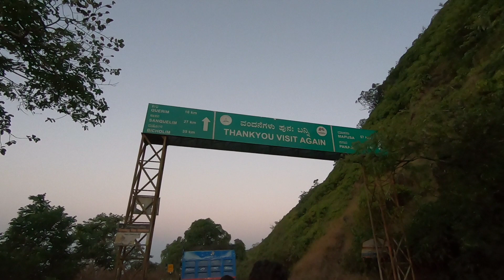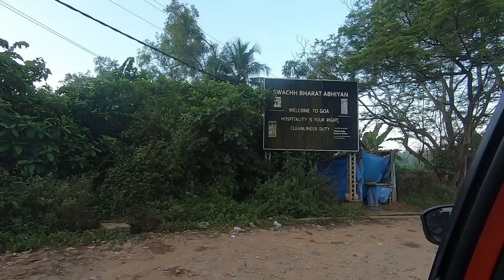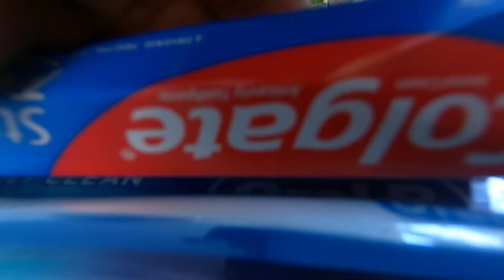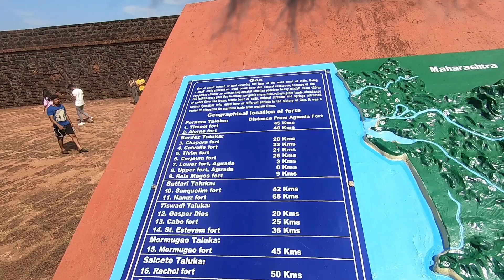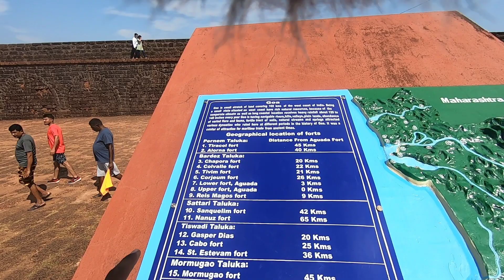SUDDEN PLAN TO GOA | HYDERABAD TO GOA | AGUADA FORT TELUGU | GOA BEACH TELUGU | GOA TOUR IN TELUGU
HEY CHETTA,

This vlog is part-1 from our GOA SERIES. This was a completely sudden plan to travel goa.

I'm sure you'll like this video, with your love and support. I don't take much time to visit new places.

Gear I use:

Main camera

Camera lens

Primary action camera

360 Camera

Secondary action camera

Gopro battery charger

Lav mic

Motovloging mic

Mic for sjcam

Mic adapter

Gopro Accessories kit

Gopro carry case medium

Gopro carry case large

Gopro battery

Mini accessory kit

Bobo waterproof mobile pouch

Helmet chin mount

Sd card

My touring bag

Bungee rope/cord

Yoga mat

Bluetooth earphone for bike

Mobile charging mount

GoPro case

Ring light

Mini tripod